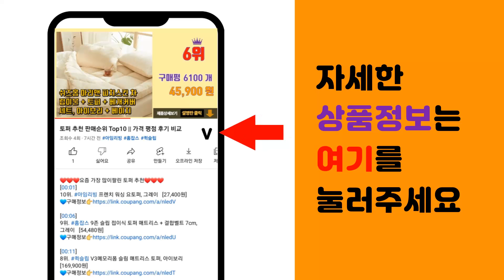듀플렉스 추천 판매순위 Top10 || 가격 평점 후기 비교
❤️❤️❤️요즘 가장 많이팔린 듀플렉스 추천❤️❤️❤️

[00:01]
10위. 듀플렉스 초음파 가습기 3.2L, DP-6090UH [34,800원]

[00:06]
9위. 듀플렉스 시력보호 CRI95 2100룩스 LED 스탠드 DP-032LS [31,800원]

[00:11]
8위. 듀플렉스 LED 전기 모기퇴치기, DP-40IK [42,800원]

[00:16]
7위. 듀플렉스 초음파 가습기, DP-7700UH [28,500원]

[00:21]
6위. 듀플렉스 쎄라아이 무선 온열 눈마사지기 DP-EM50 [34,350원]

[00:26]
5위. 듀플렉스 무드등 초음파 가습기 3.5L, DP-G50UH [28,900원]

[00:31]
4위. 듀플렉스 전기 살충기 16W, DP-3016IK [32,800원]

[00:36]
3위. 듀플렉스 LED 전기 모기퇴치기, DP-12IK [25,800원]

[00:41]
2위. 듀플렉스 LED 전기 모기퇴치기, DP-20IK [32,800원]

[00:46]
1위. 듀플렉스 스탠드형 서큘레이터 DPK-55CF [39,800원]